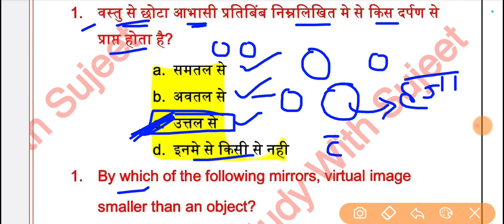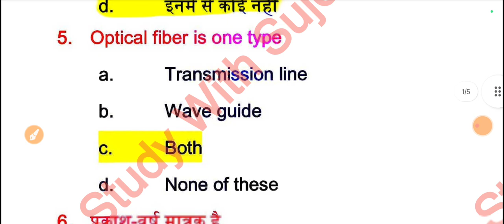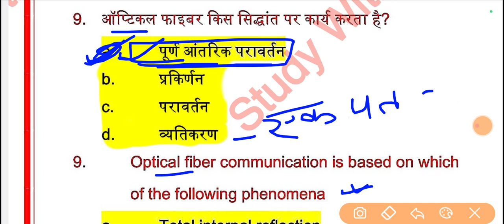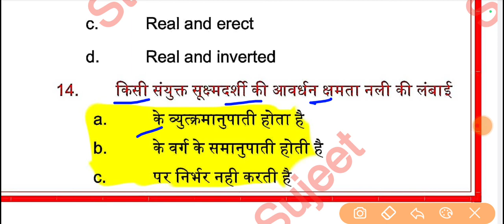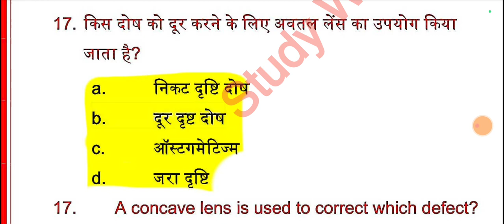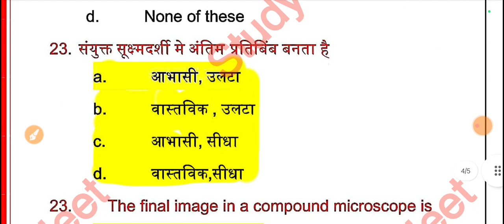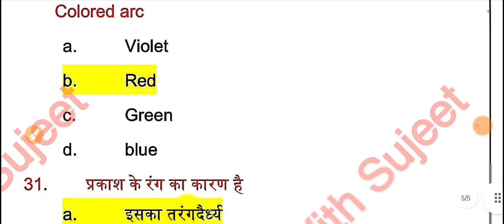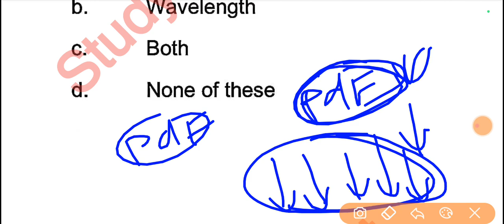OPTICS VVI OBJECTIVE CLASS 12TH 2024 । 12th Physics vvi Objective 2024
100%आयेगा । class 12th Physics Top 35 vvi Objective Question Answer 2024
class 12th Physics Ncert vvi Guess Objective 2024

mvvi objective question 2024 12th physics
12th class physics most important question 2024
12th physics vvi subjective question 2024
vvi question 2024 12th physics objective
12th physics viral question 2024,
12th physics ncert question 2024,
physics class 12 numericals solutions 2024
physics ncert numericals class 12,
deleted chapter of physics class 12 2023 to 2024,
physics new syllabus 12th 2024
12th physics ex 1.22,
physics question paper 2024 class 12,
class 12th physics ncert question,
physics class 12 chapter 1 numericals 2024,
class 12 physics chapter 1 question 1.22,
ncert physics class 12 chapter 1 exercise solutions 1.30,
12th physics chapter 1 long answer 6,
class 12 physics ncert question answers

12th answer key physics 2024,
physics 2024 public answer key,
physics paper 2 content